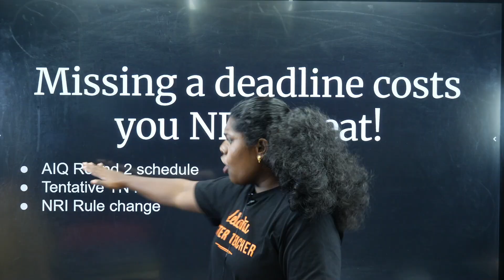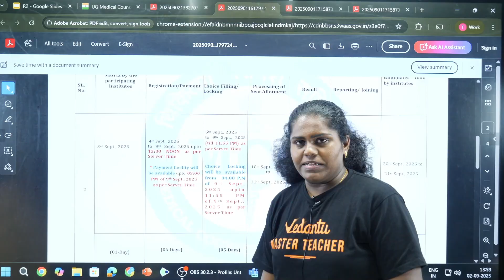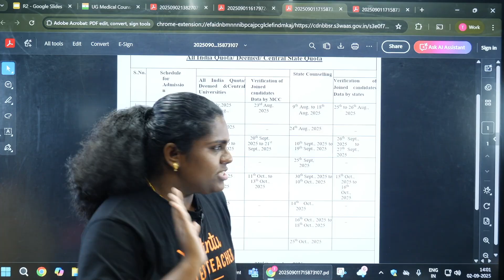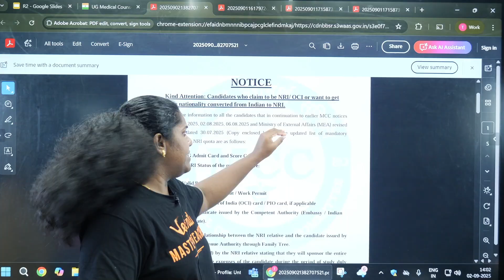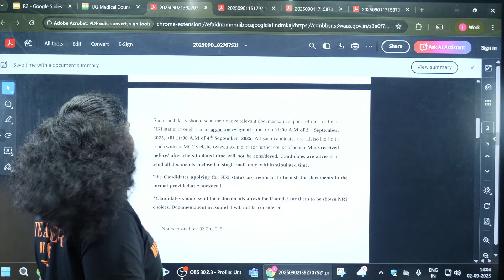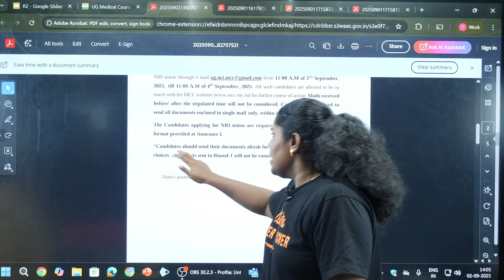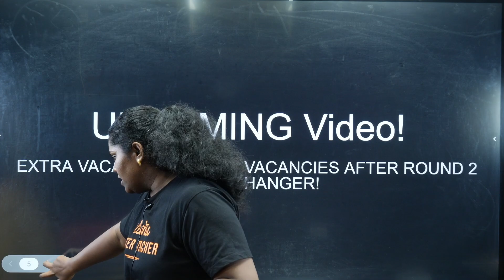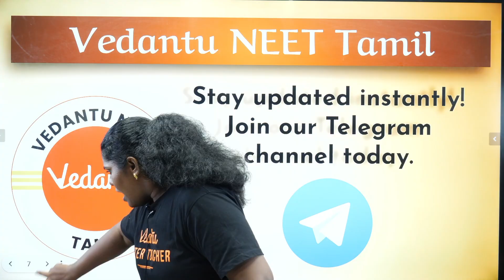Round 2 Counselling Released! | AIQ & Tamil Nadu NEET 2025 Updates 🔥